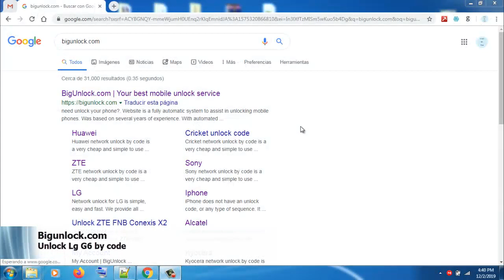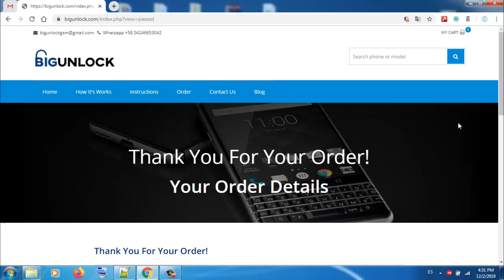How to unlock lg G6 by imei permanent unlocking, delivery 1 to 6 hours. bigunlock.com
IMEI based service to Unlock Lg G6 by code

Steps to Unlock Lg G6 by IMEI using Bigunlock:

1. Find the IMEI number of your phone - dial *#06# or go to Settings
3. Enter the IMEI number and complete the payment.
4. Check your email and find the Unlock Code send by Bigunlock.
5. Insert a non-accepted SIM card and enter the unlock code.

Your phone is now unlocked. Now you can use any sim card and use it anywhere in the world.

The Lg Unlock service works for ANY Lg phone including:
lG harmony, lg harmony 2, G7 G6 G5 G4 V35 V30 V20 V10 K30 ,LG Harmony X Charge Fortune M153 Stylo 3 Risio 2 Spree B460,LG M154 M257 M327 M430 K120 k373 K450 K540 H445 H343 H634